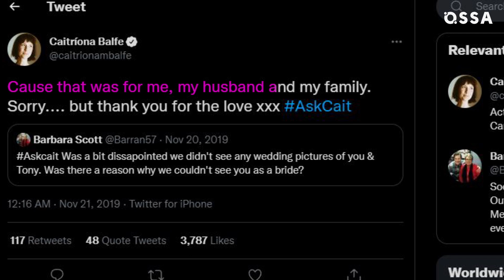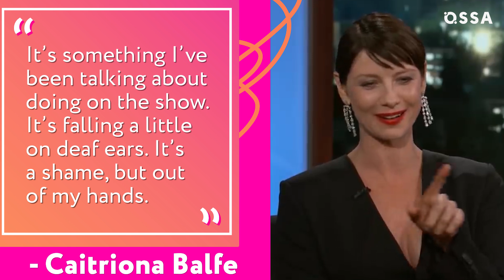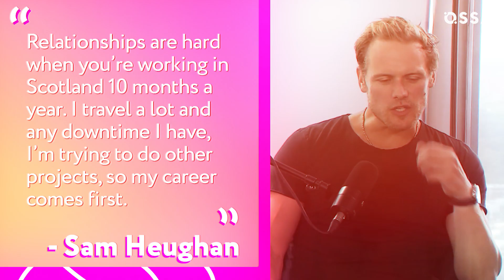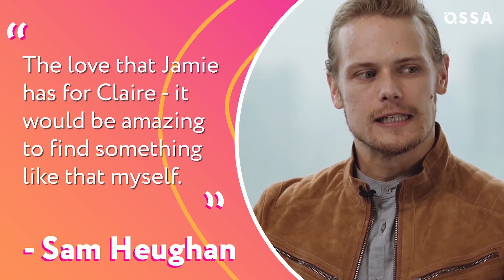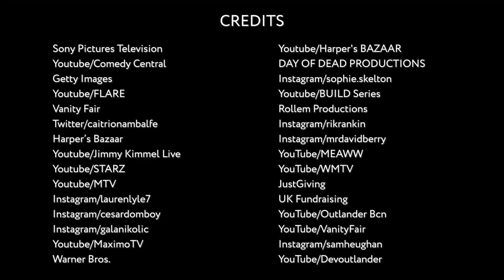Outlander Cast: Real-Life Couples 2022 Revealed! |⭐ OSSA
Outlander captured with the first shots not only ordinary viewers but also fans of the novel series of the same name by Ronald D. Moore. The incredible atmosphere and exciting characters of the historical series have made many viewers fall in love with them, and very soon we will see the 7th season of the Outlander series.

And in order to shorten the painful expectation of the premiere, OSSA invites you to take a look behind the scenes at the Outlander set to find out what’s going on in the personal and love lives of the Outlander cast.

So today, by watching this OSSA’m video you are going to find out everything about the lives of the Outlander series. We want to share with you the information about the new addition to the family of Caitriona Balfe (Claire Fraser) and her husband, music producer Tony McGill, and why Lauren Lyle thought she would never get the role of Marsali Fraser.

You'll find out what's on César Domboy’s (Fergus Fraser) and Sophie Skelton’s (Brianna Fraser) love fronts, as well as what Richard Rankin was up to before getting the role of Roger MacKenzie in the Outlander series.

Let's find out what we can say about John Bell’s personal life, who is also well known to Outlander fans as Young Ian, and also how things are going in David Berry’s (Lord John Gray) family life. And of course, we will not forget to tell you about the personal life of Sam Heughan, who is also known to you as Jamie Fraser, his hobbies and views on family life! Find out all the details of the actors’ lives, and the Outlander cast’s real-life partners by watching this OSSA’m video right now!

Chapters:
00:00 - Intro
00:20 - Caitriona Balfe as Claire Fraser
02:18 - Lauren Lyle as Marsali Fraser
03:28 - César Domboy as Fergus Fraser
04:04 - Sophie Skelton as Brianna Fraser
05:16 - Richard Rankin as Roger MacKenzie
06:02 - John Bell as Young Ian
06:35 - David Berry as Lord John Grey
07:09 - Sam Heughan as Jamie Fraser